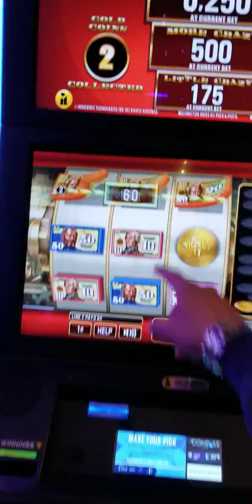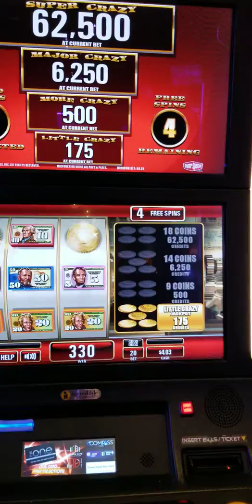Luxry life Las Vegas (Texas)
Luxury life las vegas(Texas)